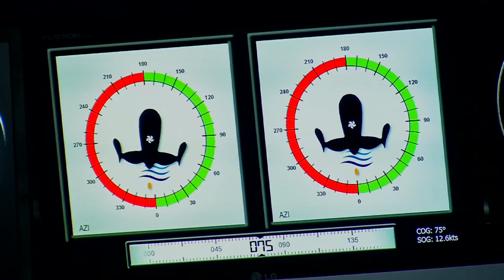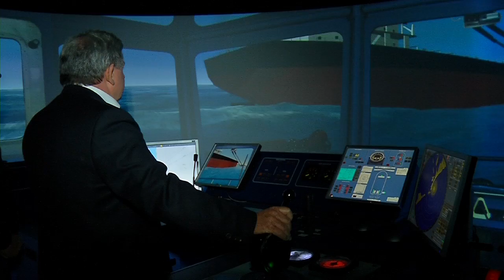Alumni in focus: Tony Cousins, PB Towage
Check out where an AMC degree can take you!
Tony Cousins got both is 2nd mates and master's tickets at AMC. Now he uses the college's simulation centre to train marine pilots in his role as Managing Director at PB Towage.